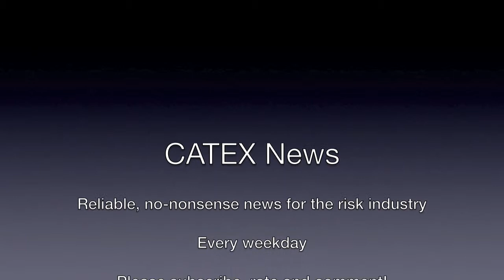CATEX News for November 20th 2013: US tornado damages estimated at $1 billion insured loss plus more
1.       US tornado damages estimated at $1 billion insured loss
2.       Willis estimates Haiyan insured losses may hot $700 million
3.       Al Qaeda strikes at Iranian embassy in Beirut killing 26
4.       Mall under construction in SA collapses trapping 50
5.       Lear medical jet crashes off FL
6.       US investigating Tesla S after three fires
7.       Aerodyne rocket facility in Calif damaged by explosion
8.       Total refinery in Antwerp damaged by blast
9.       Monday night quake in NZ shows seismic stress remains